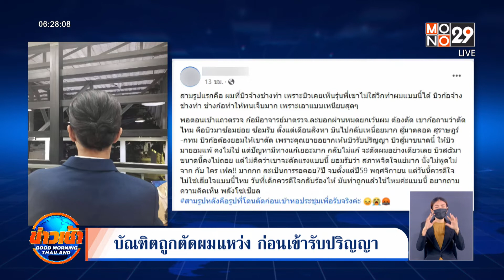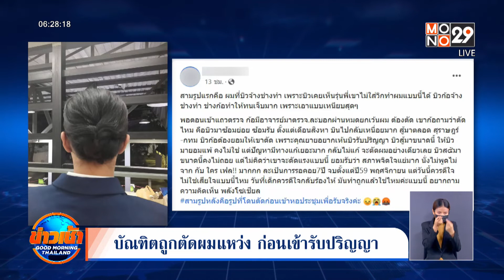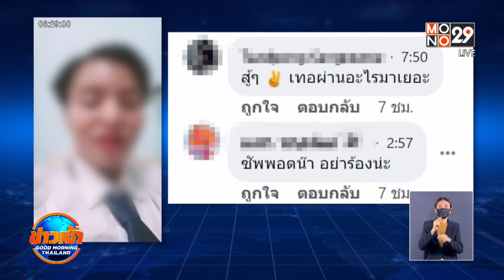บัณฑิตถูกตัดผมแหว่ง ก่อนเข้ารับปริญญา l Goodmorning Thailand | 13 ก.ย. 65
กลายเป็นประเด็นถกกันสนั่นโซเชียล “ทำเกินไปไหม” บัณฑิตถูกตัดผมจนแหว่งไม่เป็นทรง ก่อนเข้ารับปริญญา เนื่องจากทางมหาวิทยาลัยระบุว่า ทรงผม ผิดระเบียบ